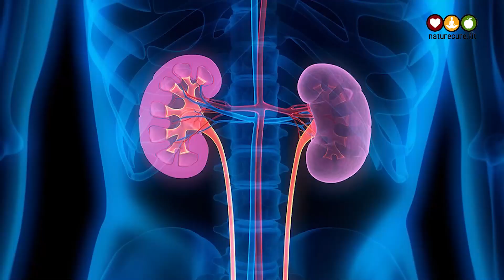DIABETES के COMPLICATIONS जो आप रोक सकते है || COMPLICATIONS OF DIABETES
Watch ► ► DIABETES के COMPLICATIONS जो आप रोक सकते है || COMPLICATIONS OF DIABETES |  @naturecurefit